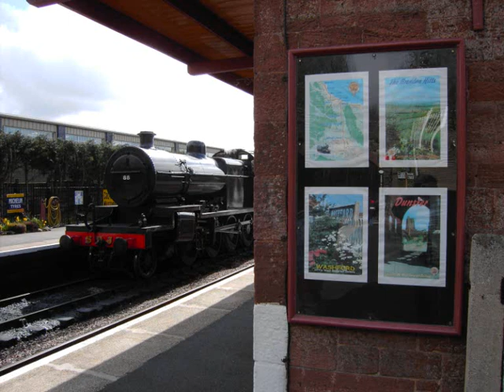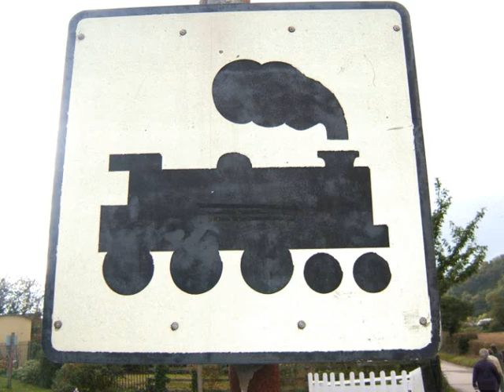WEST SOMERSET RAILWAY SAMPLER SLIDE SHOW 9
MAINLY LOCOMOTIVES, LOCAL AND VISITING, SEEN ON THE RAILWAY ARE FEATURED IN THIS NEXT TO LAST PHOTOGRAPHIC SLIDE SHOW OF THE SERIES. If anyone would like to see more of my earlier photos on the WSR please and click on Pictures from Mike Dan's Collection.